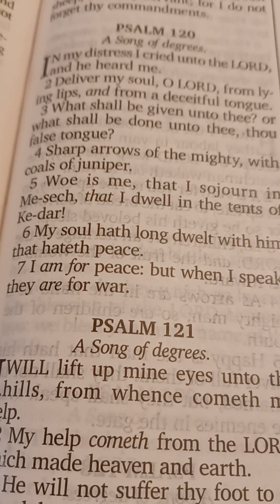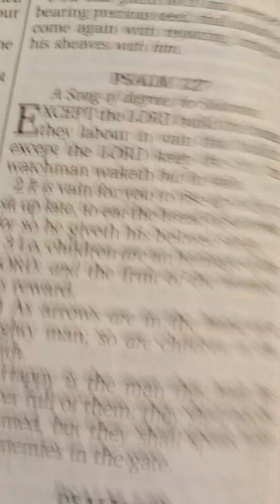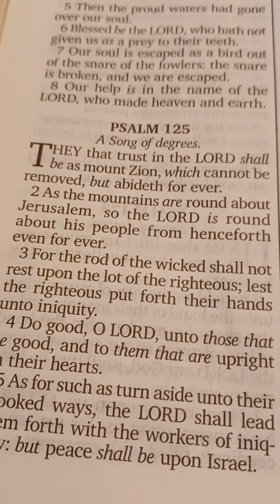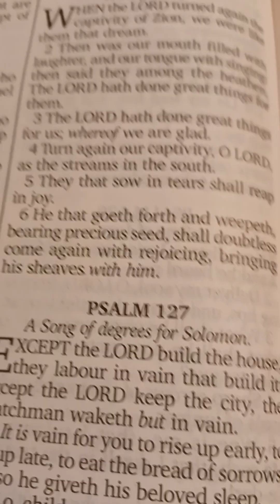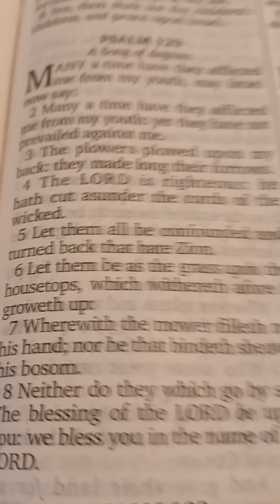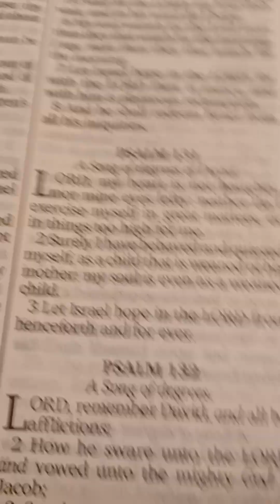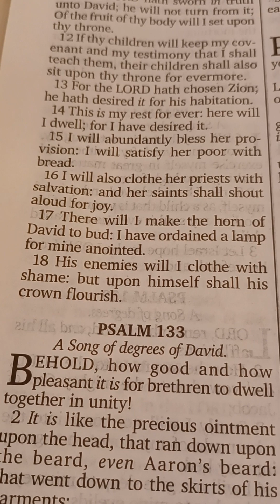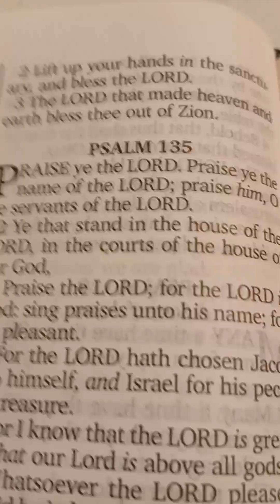Psalm 120-134 (song of degrees)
"In my distress I cried unto the LORD, and he heard me.
  Deliver my soul, O LORD, from lying lips, and from a deceitful tongue.
  What shall be given unto thee? or what shall be done unto thee, thou false tongue?
  Sharp arrows of the mighty, with coals of juniper.
  Woe is me, that I sojourn in Mesech, that I dwell in the tents of Kedar!
  My soul hath long dwelt with him that hateth peace.
  I am for peace: but when I speak, they are for war."
 - Psalm 120